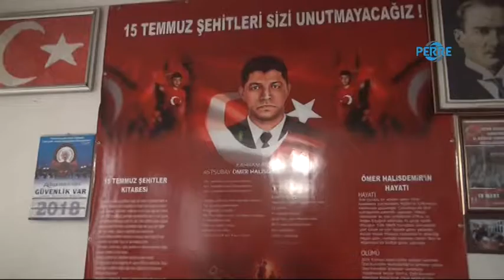Erdengi:"Şehit Olma Mertebesine Ulaşmaya Talibiz"